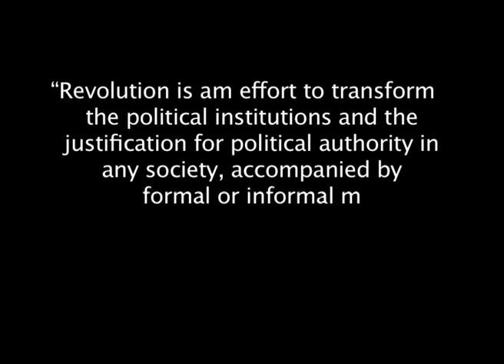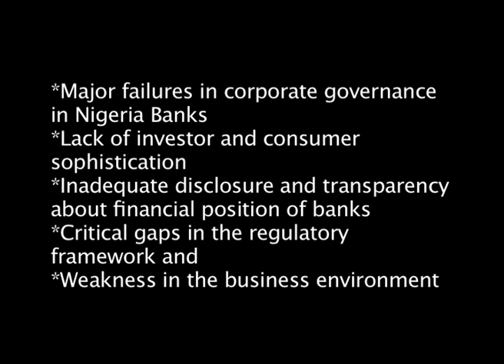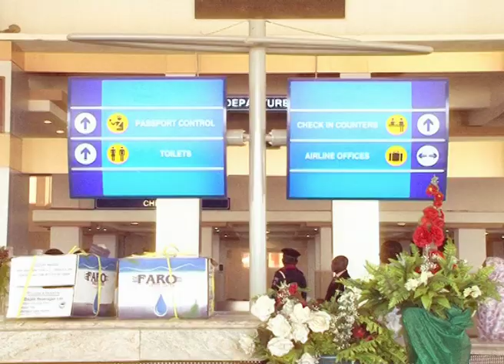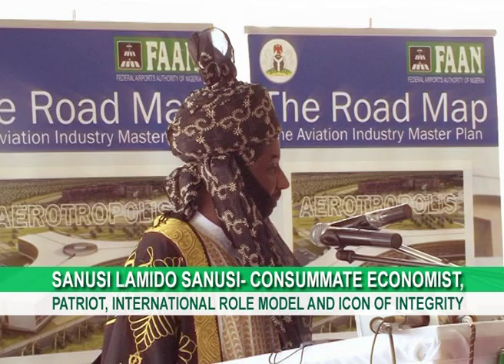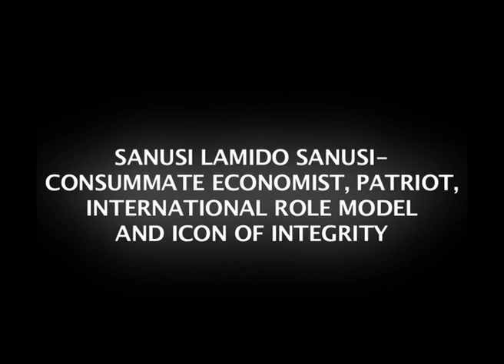SANUSI LAMIDO SANUSI DOCUMENTARY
Sanusi Lamido Sanusi